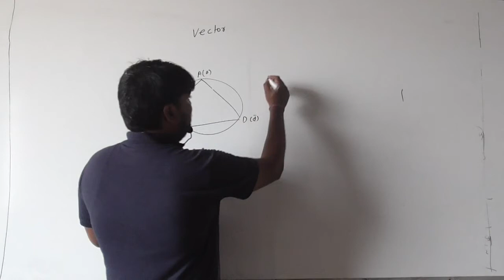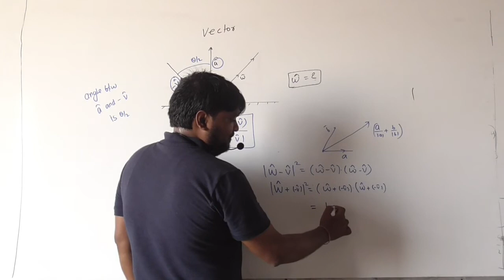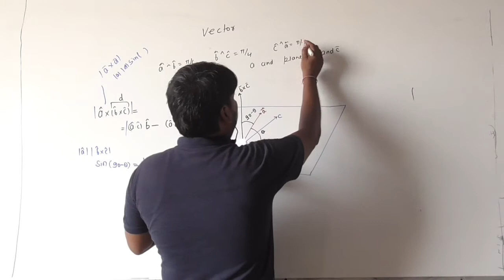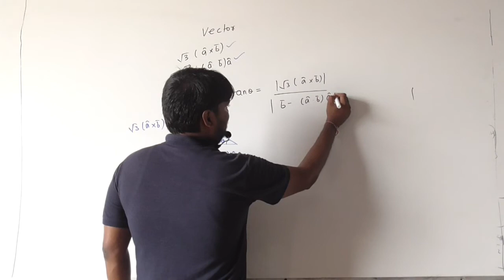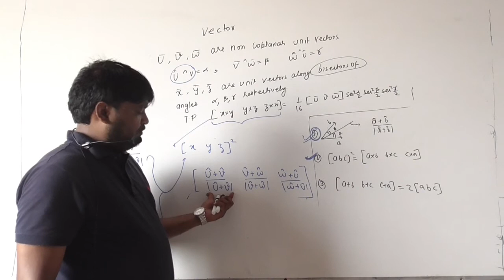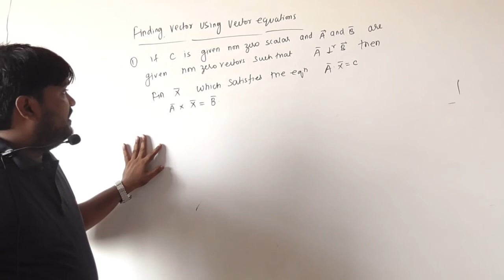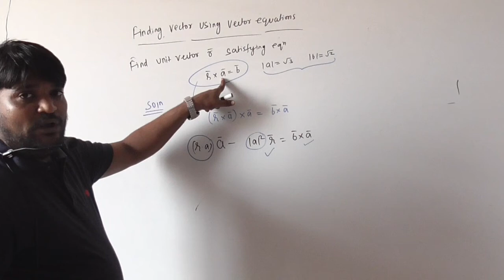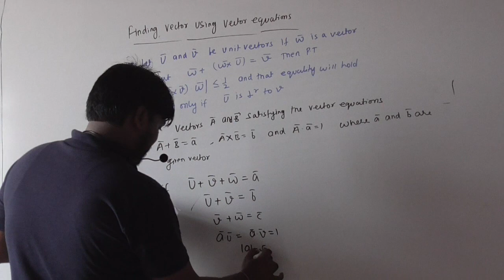Vector Lec 14